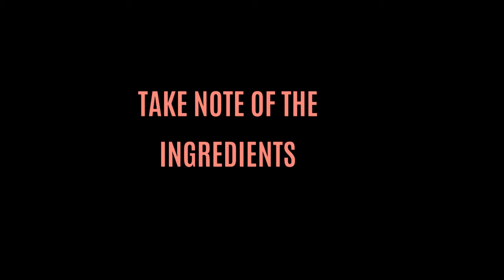5 MIN I EASY LUNCH I EVENING SNACK I With left over IDLI I Bronzinggeek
I have shown you for one person equal to one serving for lunch.

I generally never share recipes but thought of sharing this easy 5 min Idli upma Recipe with you all on request.

I hope you all loved watching, making and eating it with your family.